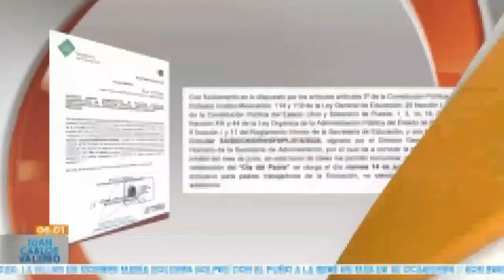SEP da descanso a papás ll Noticias con Juan Carlos Valerio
La Secretaría de Educación Pública, brinda este día como descanso a los maestros padres de familia, esto con motivo del día del padre.